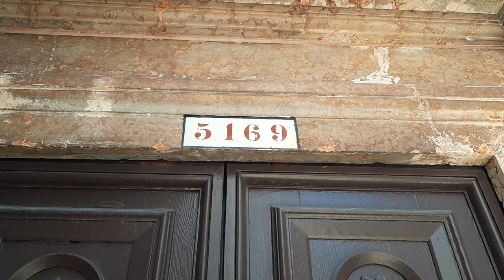Venedig - DIESE Highlights kennt nicht jeder! | Johannes Rauser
Venedig im Sommer 2020 – ein Traum! Auf einmal kann man die Stadt ohne Massentourismus erleben. Und das mitten im Sommer! Die Venezianer atmen auf und genießen ihre Stadt. Endlich kann man wieder in Ruhe durch die kleinen Gässchen schlendern und mit Muße verträumte Plätze und stille Kanäle auf sich wirken lassen. Johannes Rauser nimmt Sie mit auf den fast menschenleeren Markusplatz, zum Fischmarkt am Rialto und zur kleinen Insel Torcello. Er folgt den Spuren von Thomas Mann am Lido und erklärt, warum es in Venedig die Postboten schwer haben.

Die nächsten Heideker-Reisen nach Venedig:
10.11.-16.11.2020 Venedig mit Dr. Ulmer:

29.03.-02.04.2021 Venedig mit Andrea Welz M.A.

Idee, Text, Kamera, Editoring: Johannes Rauser
Dieser Film ist Eigentum der Heideker Reisen GmbH, Münsingen